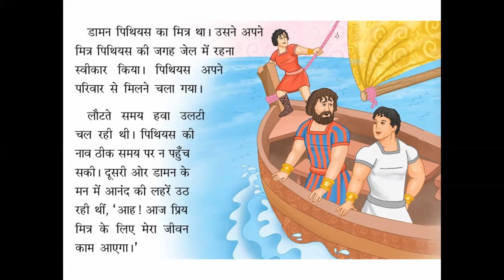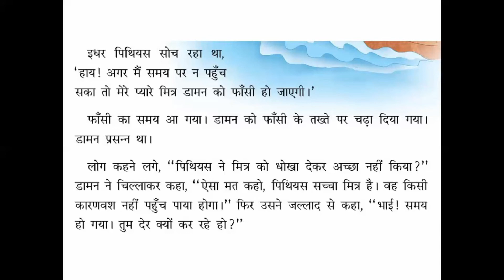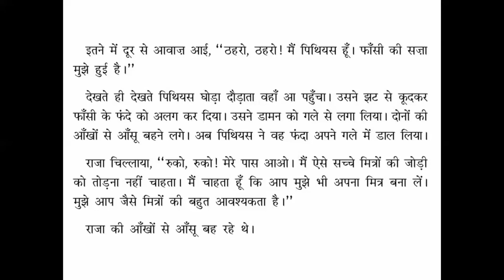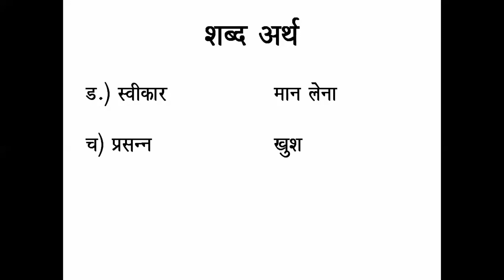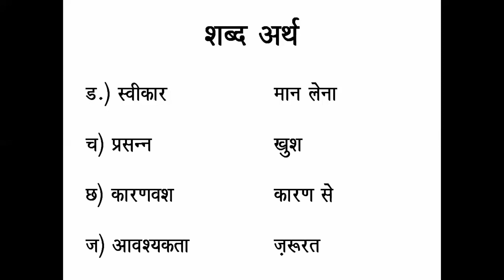पाठ 7 डामन और पिथियस | Reading, कठिन शब्द, शब्दार्थ | Class-3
Reading, कठिन शब्द, शब्दार्थ of Ch-7 डामन और पिथियस from गुंजन हिंदी पाठमाला 3 for class 3 students.
Daman aur pithius from gunjan class 3.